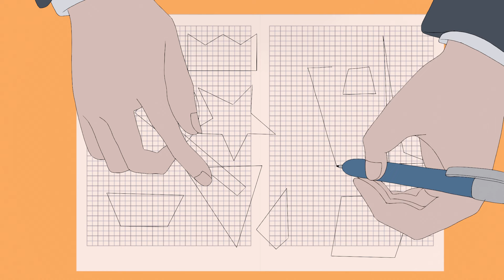TG TF Animation MTF 86 Classroom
I know this animation is kinda messy. I don't know how I wanted this animation to looks like at the start, thankfully I had instructions and this (look for post number 408229 on safebooru) drawing (I wasn't able to find the author)

◄sound effects►
-homemade